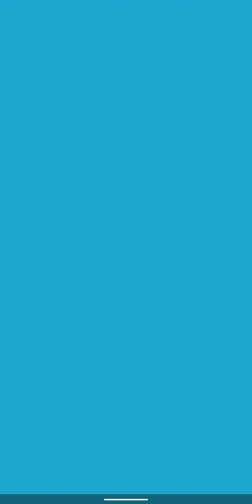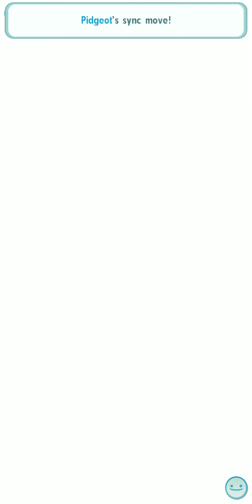[Pokemon Masters] Training Area (Co-op) - EX Challenge: Skyla (Hard)